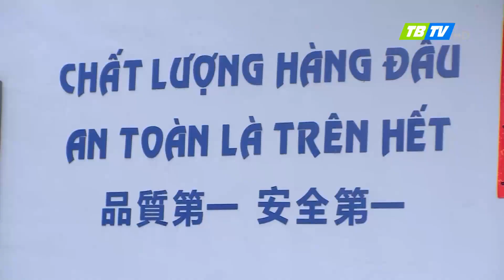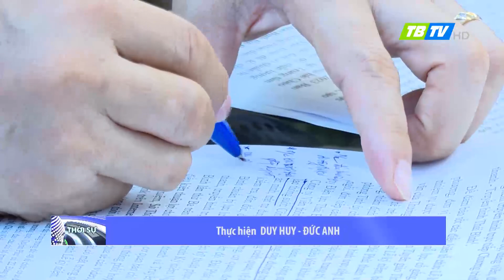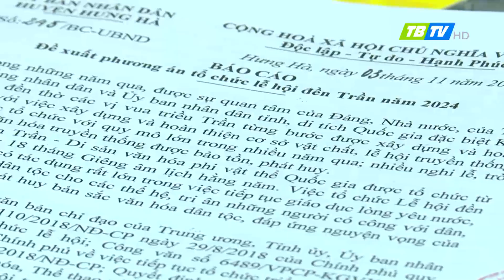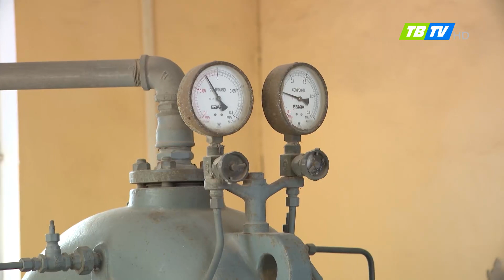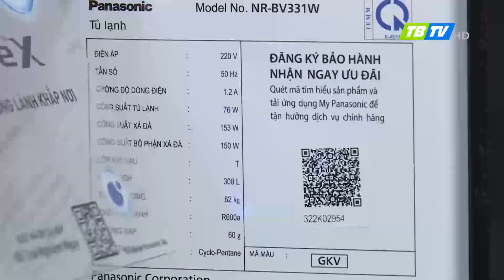Thời sự Thái Bình 3-11-2023 - Thái Bình TV